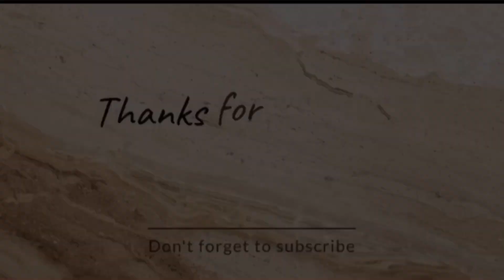Where did we get money from?We get money from our products then we keep some money for our people 🤍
Karen help Karen 🤍🦋
Good job